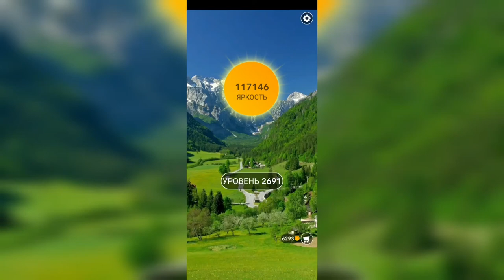Word / Слово Крест: Поиск русского кроссворда / Уровень 2691